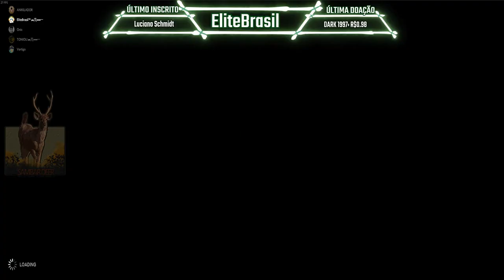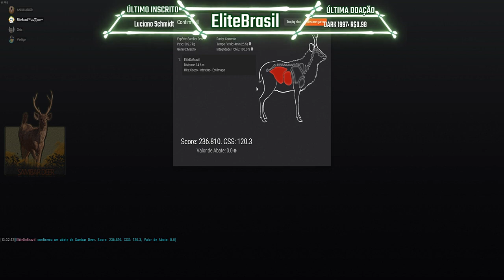TheHunter - Sambar Deer 236.81 Score